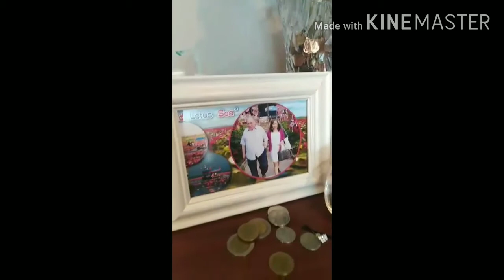Holiday feels like.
This video is just about my lazy mother's  day in Thailand.